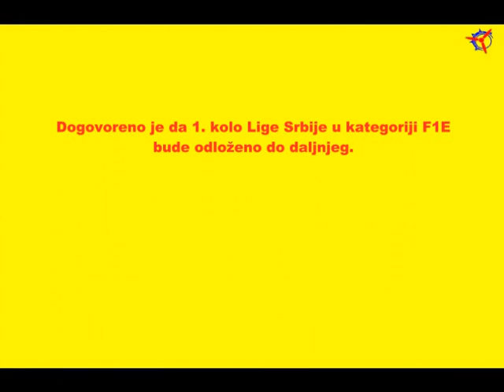2012-04-29 Titel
Odloženo 1. kolo Lige Srbije u F1E kategoriji